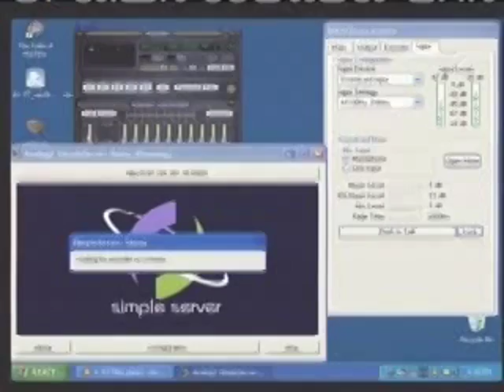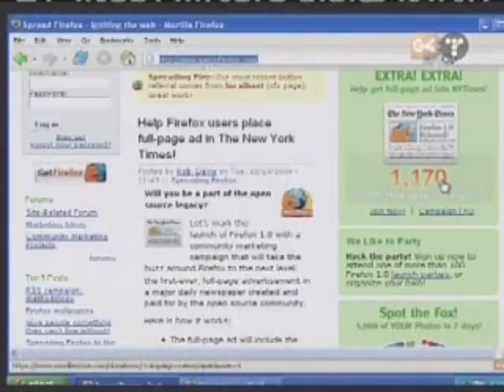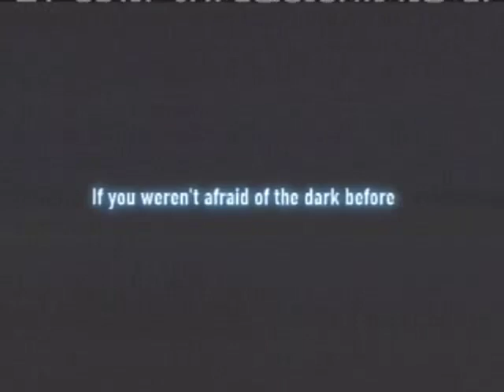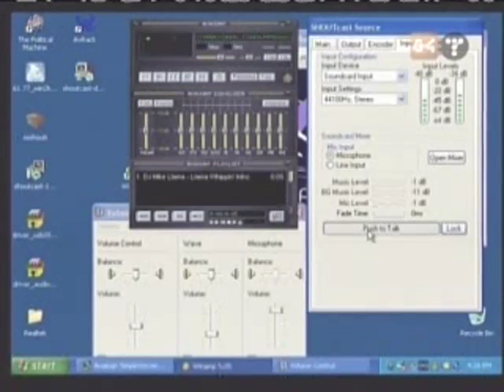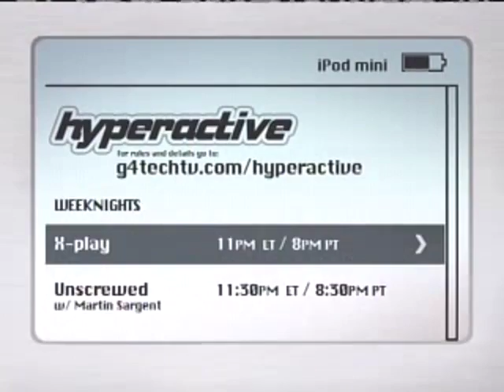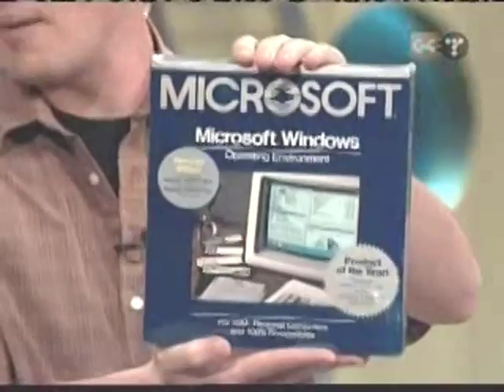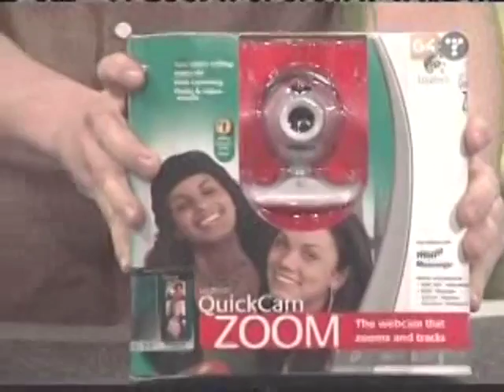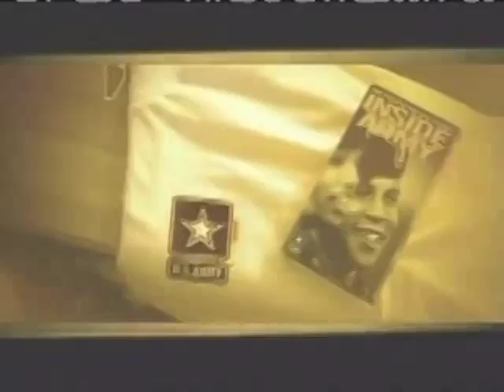The Screen Savers - 10.19.04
With a look at the wide world of Vintage Computers!

CHAPTER SELECT:
00:00 - EP End Credits
00:11 - Next on G4TechTV: TSS, Cheat, Cinematech
00:21 - TSS Preview + G4 Sports Hockey Update
03:46 - Intro
05:47 - News: Half-Life 2 Out November 16th
07:23 - News: Nielsen/Activision on THUG 2
08:38 - News: Heard of Firefox?
11:09 - Coming Up...
12:25 - Call or Message TSS!
12:40 - More to Come...
12:58 - Brought to You By Circuit City / Ad: Circuit City
13:33 - Ad: N-Gage QD
14:03 - Ad: Domino's Pizza feat. Leslie Nielsen
14:33 - Ad: Mortal Kombat Deception
14:48 - Ad: Levi's
15:18 - Ad: U.S. Army
15:48 - Tonight in the G-Spot: Cinematech Playboy
16:08 - Robot Review
21:05 - More to Come...
21:23 - Ad: Metroid Prime 2: Echoes
21:37 - Ad: SmartCertify Direct
22:37 - Ad: Honda
23:07 - Ad: Enterprise Rent-A-Car
23:23 - Ad: Collins College
23:52 - Ad: Veloz
24:22 - Promo: X-Play
24:33 - How to DJ Online
27:37 - Live Call: Good Places to Date Online
30:46 - iChef.com
31:15 - More to Come...
31:34 - Ad: Acura
32:04 - Ad: X-Men Legends
32:34 - Ad: Relacore
33:34 - Promo: Hyperactive w/ iPod Giveaway
33:54 - Promo: 2004 EA Sports Madden Challenge Half-Time Update
34:14 - Coming Up in this Half-Hour...
34:37 - The World of Vintage Computers
40:17 - More to Come...
40:43 - Ad: Twix
41:13 - Ad: Circuit City
41:43 - Ad: Domino's Pizza feat. Leslie Nielsen (repeat)
42:13 - Ad: Stridex
42:29 - Ad: Mortal Kombat Deception (repeat)
42:43 - Promo: Digital Digs Dash
42:53 - Super Monkey Ball 2
45:36 - More to Come...
45:54 - Ad: Grand Theft Auto: San Andreas
46:54 - Ad: Stargate SG-1 Season 7 on DVD
47:09 - Next: Cheat! / Promo: X-Play (repeat)
47:34 - Ad: CreditGuard
48:34 - Promo: The Digital Digs Makeover Special
48:54 - On the Next TSS...
49:17 - Mystery Bag or Netcam?
52:13 - Windows Tweak: HHDD
55:36 - More to Come...
55:43 - Regret: The Anti-Drug
56:13 - Ad: Tony Hawk's Underground 2
56:43 - Ad: EB Games
57:13 - Ad: U.S. Army (repeat)
57:43 - Next on G4TechTV: Cheat, Cinematech, Filter
57:53 - Conclusion